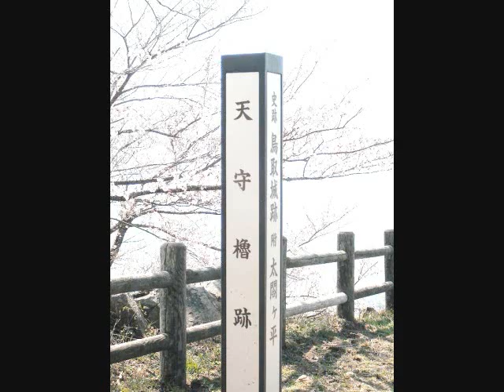part 2 つむぴょん White Rabbits